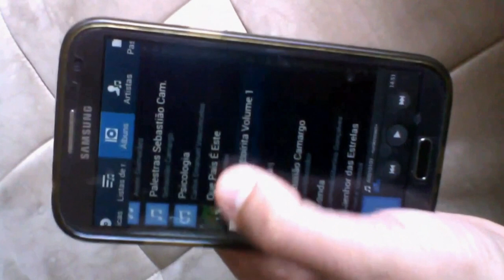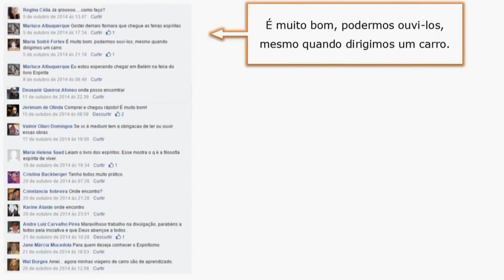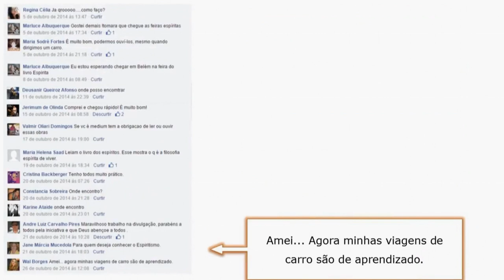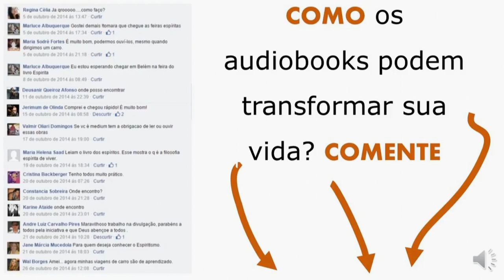O que é uma Pessoa Espírita, O que é Ser Espírita - ÁUDIO Livro - Canoro Audiobook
A Doutrina Espírita foi fundada por Allan Kardec há muitos anos. Até hoje, desperta grande curiosidade daqueles que não conhecem os valores e os ideais espíritas, o que é uma pessoa espírita, diversas vezes apresentados mesclados a ideias que não condizem necessariamente com o espiritismo. Mesas girantes, comunicação com espíritos desencarnados, passes espirituais e mensagens psicografadas. Tudo isso faz parte da Doutrina Espírita. É verdade, mas ser espírita vai muito além disso e exige uma postura ligada ao trabalho. Também à caridade e ao estudo. Veremos também neste artigo, sobre a conduta espírita Chico Xavier.